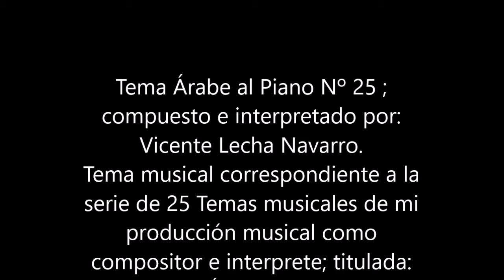Nº 11 Temas Árabes al Piano 11 temas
Tema musical compuesto e interpretado por:
(Álbum 2 de 2)